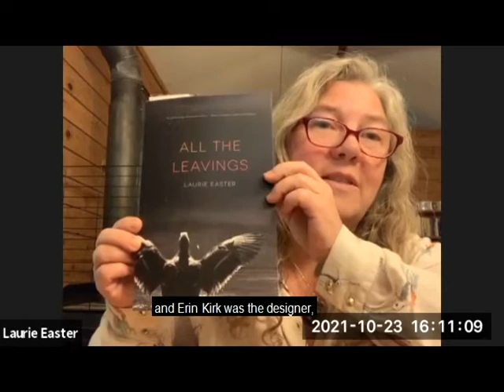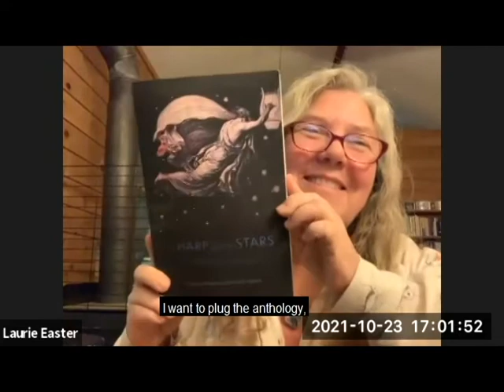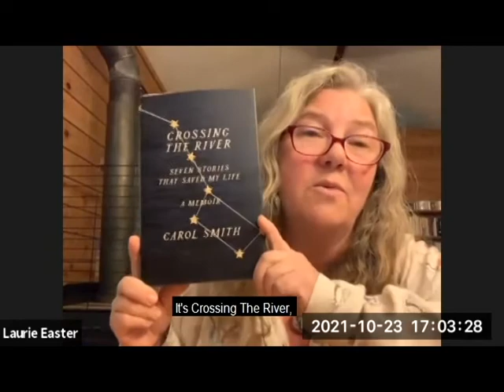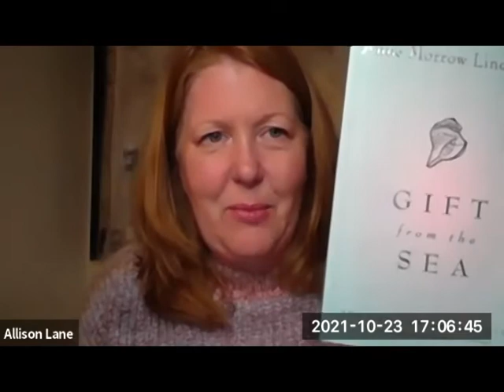Watch Laurie Easter's All The Leavings Book Launch! | Allison Lane Literary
Are you into writing essays about love, loss, or other BIGGIE topics? How do you push yourself to be a dedicated writer every day? You can't miss Laurie Easter's book launch for ALL THE LEAVINGS where she talks about her essay collection with unconventional formats, her writing process, and how she persevered to become a successful essayist and memoirist against all odds.

You're up for the grabs HERE!

If you are a writer or an aspiring writer, we will be having a FREE workshop on NOVEMBER 14 on 4 EASY WAYS TO PROMOTE YOU AND YOUR WORK. Come join me in this group

Allison Lane Literary with Laurie Easter’s All The Leavings, 10/23/21 - BOOK LAUNCH

0:00 Hellos
6:35 Reading an Excerpt from All The Leavings
15:35 What is the process of writing All The Leavings?
20:05 Where does your strength come from writing?
24:53 What is the nature of your writing?
28:06 Excerpt Reading: “Three Weeks: A Chronology from Before to After”
30:44 What is your thought process of writing the story of Christie's death?
35:10 What are your reprieves about?
37:28 Excerpt Reading: "Winter" (First Reprieve)
42:47 What keeps your community so dedicated?
48:43 Question: Do you have plans to teach how to write essays and memoirs?
49:38 Announcement: Allison Lane Literary with Laurie Easter Workshop
50:46 What is your publishing experience with the University Press?
55:39 Do you still have to market your book even after publication?
57:35 Book recommendations
Q&As
1:04:01 Question: How long did it take you to finish this essay collection?
1:05:55 Question: How do you write about things that are so personal without experiencing detachment?
1:09:26 Question: What time of the day do you usually write?
1:10:21 Question: How do you write your crystal clear way of describing photographs?
1:11:52 Question: What changes (if any) occurred during the making of the book?
1:15:49 Question: How to contact Laurie Easter or Allison Lane Literary?

Writing non-fiction? Join our Creative Non-Fiction Community, a supportive, barrier-crashing group of devoted writers.

We meet frequently for webinars, chats with authors and experts, and Compassionate Critique sessions. Get ready for support on book proposals, platform building, pitching media, submitting essays and articles, the role of critique groups, great free webinars, searching for an agent, writers block, blinding fear, juggling a business and a book, and more.